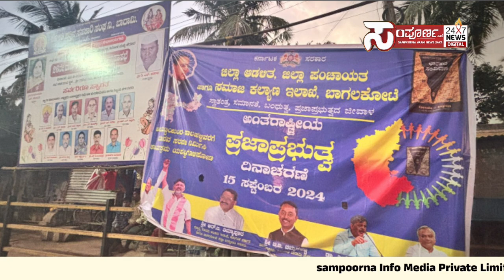ಅಂತರಾಷ್ಟ್ರೀಯ ಪ್ರಜಾಪ್ರಭುತ್ವ ದಿನಾಚರಣೆ